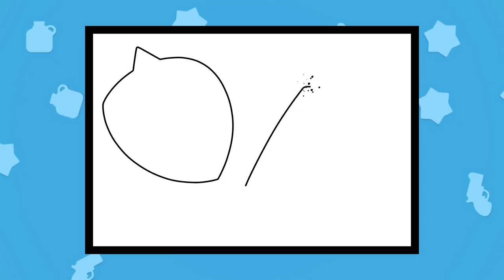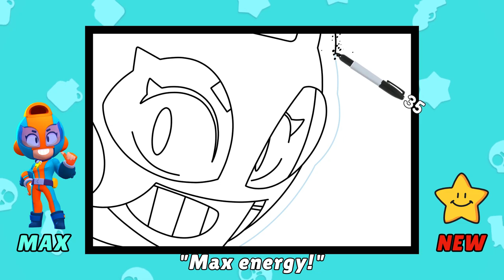How To Draw MAX⚡ Icon | Brawl Stars | New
Hello~! My friend. (＾Ｕ＾)ノ~ＹＯ
Today's video is 「How To Draw MAX New Profile Icon | Brawl Stars | All 28 Voice Lines」.
Draw for beginner, step by step, super easy.

"Max goes fast! Her attack is a fast-firing blaster. Her Super speeds up her and allies!"
Max is a Mythic Brawler.